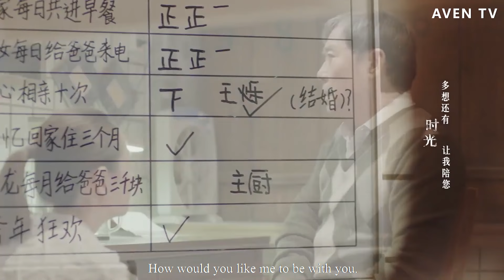小兩口家長第一次見面，飯局上女兒爆出驚人消息，父親瞬間變臉憤然離席！